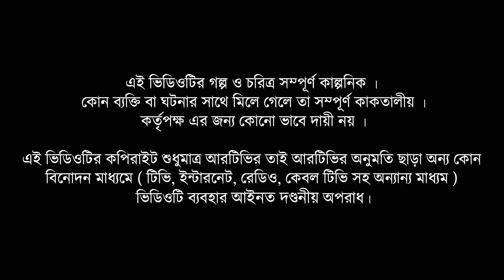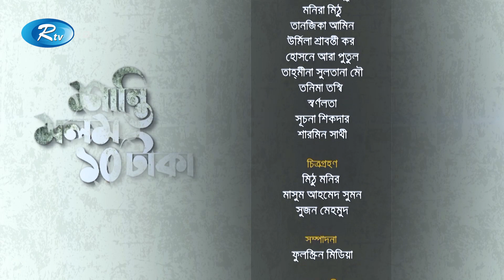Shanti Molom 10 Taka | শান্তি মলম ১০ টাকা | Ep 308 | Salauddin Lavlu | Tanzika Amin | Rtv Natok